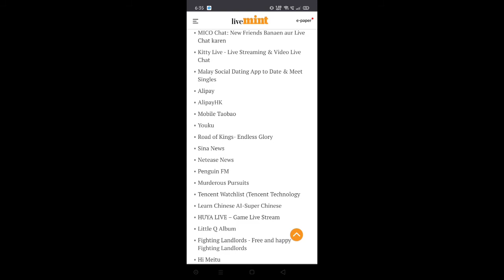PUBG BANNED IN INDIA| FULL LIST OF ALL APPS